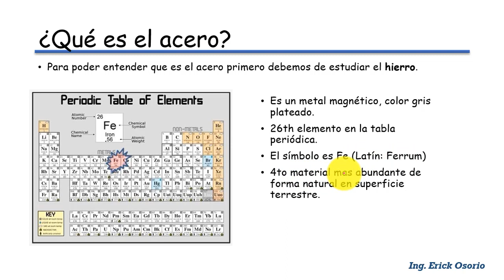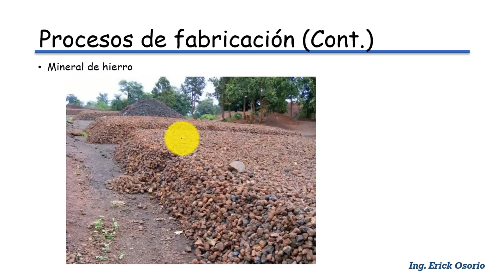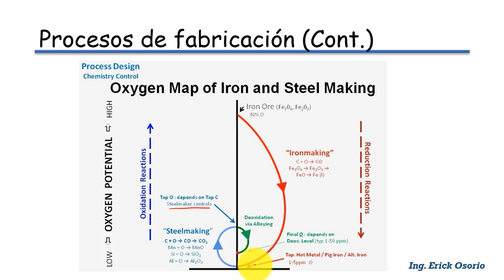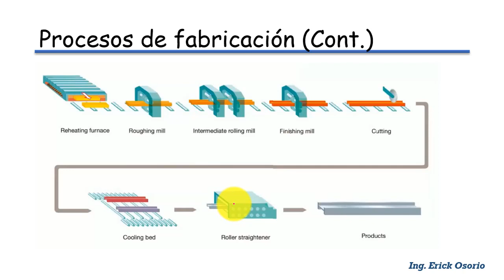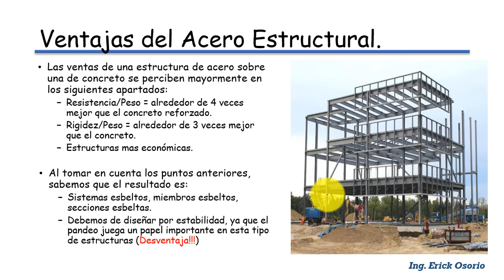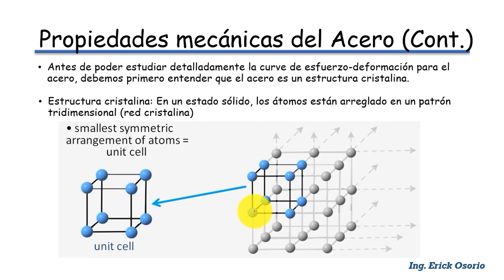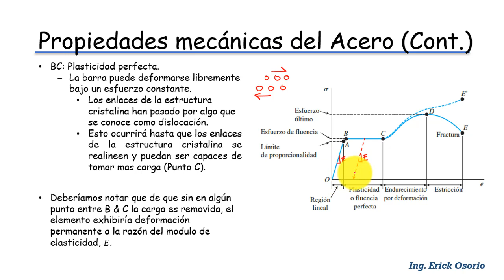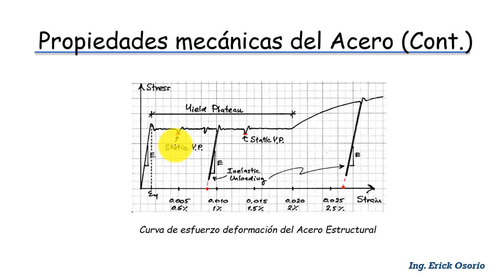02. Diseño de Estructuras de Acero - Procesos de Fabricación del Acero y Propiedades Mecánicas.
En esta clase se explora la composición química del acero, la fabricación del mismo desde la generación del material hasta la creación de elementos comerciales; finalmente se exploran algunas propiedades mecánicas del acero a través de una curva de esfuerzo vs deformación.